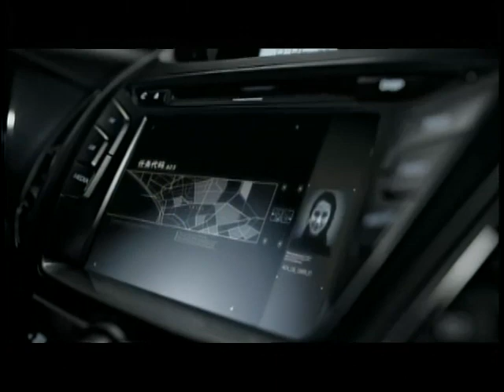20121122《锵锵三人行》：中国人口政策的调整